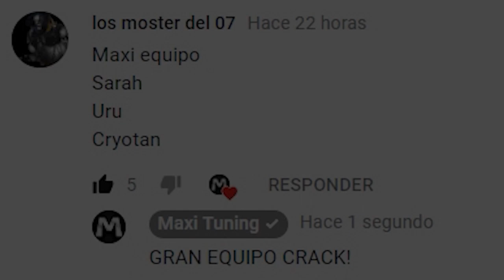Monster Legends - EQUIPO LEGENDARIO - Combat PVP - LEGENDARY BATTLES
Monster Legends - Ophiuchus & Razfeesh - Breeding Trolling Bugs

LO CONSEGUÍ EL GRAN! INDOMINUS REX!!! LUCHAS INCREÍBLES - Jurassic World™: The Game PARTE 36

Monster Legends - Plymouth & Gangsterosaurus - Breeding El Dino Volador + Trolling Bugs

Saludos :D